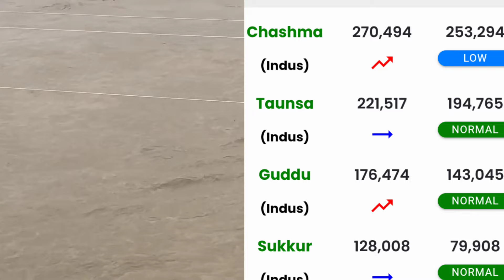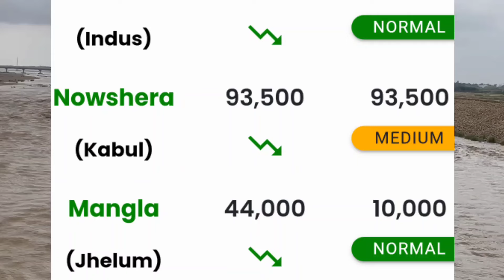31 july , flood warning in sindh river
naran mahandri pull
balakot flood situation
flood in lower chitral
chitral flood
چترال میں سیلاب

rain in india
new dehli rain situation
rain forecast in dehli
rain video new dehli
dehli rain update
today rain in india
utter pardesh rain update
urban flooding In dehli
dehli airport latest update

flood update
river Chanab
chanab today update
head maralla
head qadir abad
head khanki
head tarimu
sindh water level today
flood forecast
guddo barrage
sukkur barrage
سیلاب
weather forecast
flood forecast

satluj river latest update about flood
flood in qasoor
flood in bahwalpur
flood in lahore today ravi river

flood in jhang tarimmu barrage
جھنگ میں سیلاب
تریموں بیراج پر سیلابی صورتحال
ہیڈ تریموں پر سیلابی ریلہ

flood in landi kotal
kpk flood today
khyber flood update
rain in kpk
لنڈی کوتل میں سیلاب
ضلع خیبر

nala lai flood update
rain in Islamabad Rawalpindi
cloud burst

flood in chitral
flood in uper chitral lower chitral
chitral river latest position
چترال میں پتھروں کا سیلاب
سکھر بیراج کی صورتحال
سکھر بیراج گیٹ کی حالت
sakhar barrage latest update about gate
sakhar Barrage gate issue

لینڈ سلائیڈ
کوئیٹہ روڈ بلاک
کوہ سلیمان تازہ ترین صورتحال

دریائے کنہار میں سیلاب
ناران کاغان تازہ صورت حال